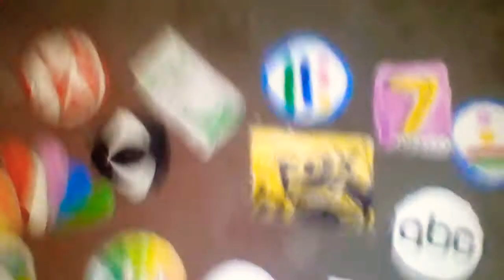JossLara Movis 3D ya es 2019